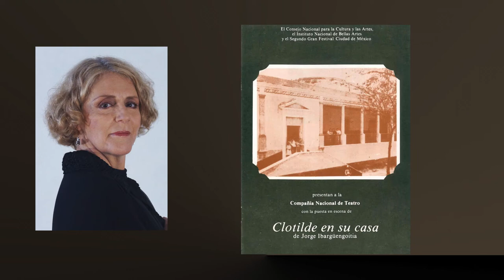Entrega de la Medalla de Bellas Artes 2018 a Julieta Egurrola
Por sus aportaciones al desarrollo de las artes escénicas en México, la actriz Julieta Egurrola recibe la Medalla Bellas Artes, máximo galardón que otorga el Instituto Nacional de Bellas Artes (INBA) a los creadores y protagonistas del arte y la cultura en nuestro país. La ceremonia de entrega se realizó el 17 de octubre a las 19:00 en la Sala Manuel M. Ponce del Palacio de Bellas Artes.

Julieta Egurrola es egresada de la primera generación del Centro Universitario de Teatro de la Universidad Nacional Autónoma de México (UNAM), escuela profesional para actores, bajo la dirección de Héctor Mendoza, a quien ella reconoce como su mentor.

Su aportación escénica ha quedado manifiesta en más de 50 puestas en escena de diversos géneros, en los que ha participado con importantes directores de distintas generaciones como el propio Mendoza, Luis de Tavira, Julio Castillo, Ludwik Margules, José Solé, Miguel Sabido, José Caballero, Germán Castillo, Juan Antonio Hormigón, Eduardo López Rojas, Marta Luna, Mario Espinosa, Catherine Marnás, David Olguín, Boris Schoemann, Lorena Maza y Héctor Bonilla.

Asociaciones de muy diversa índole, especializadas en teatro, han reconocido su trabajo artístico mediante la entrega de premios como el Xavier Villaurrutia por la obra In memoriam, el Yolanda Guillaumin por Cenizas, el Silvia Pinal por Tiro de dados y el María Teresa Montoya por Querida Lulú, entre muchos otros reconocimientos.